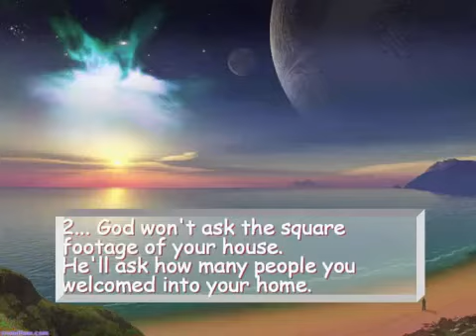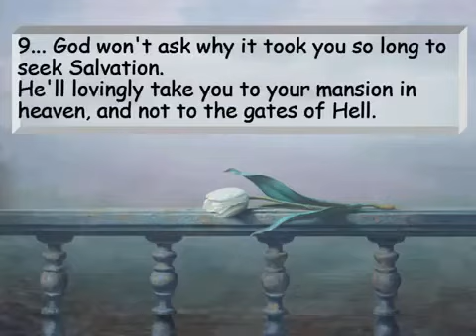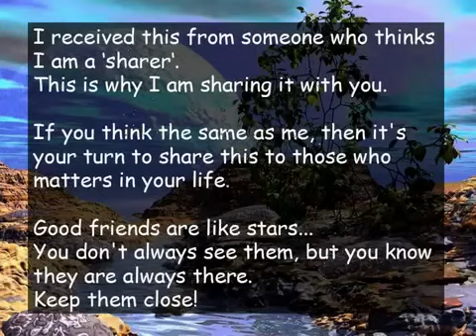Happy New Year...God bless us all..